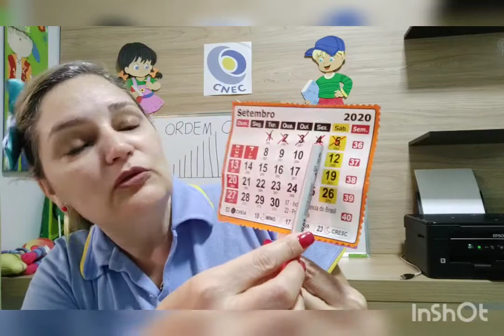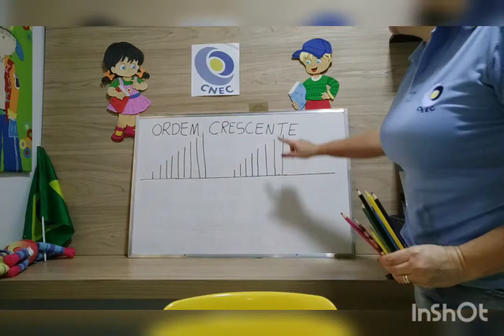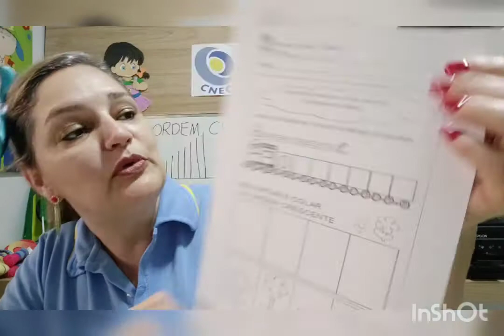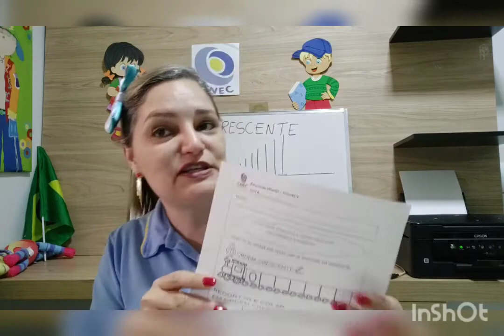Acolhida, Oração e atividade de matemática: ordem crescente.